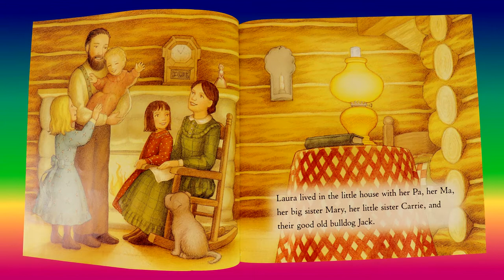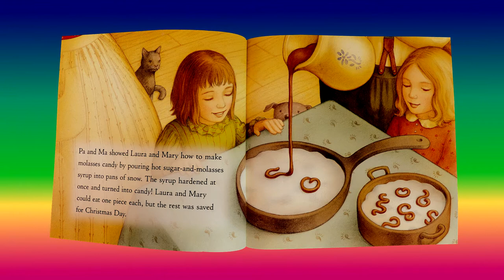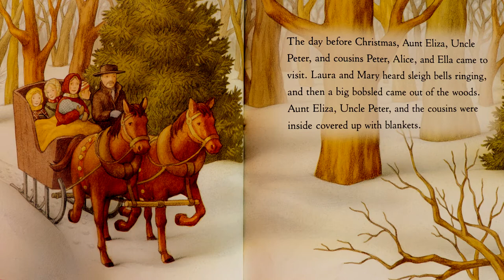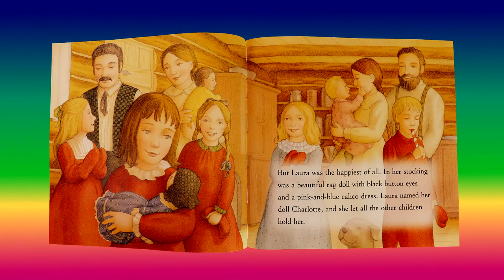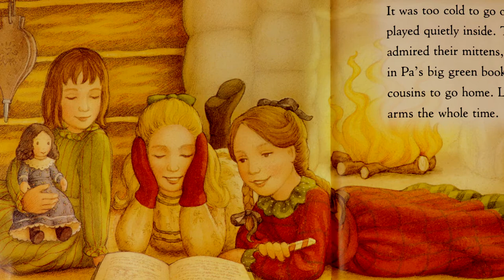Christmas In The Big Woods | Bedtime Stories Read Aloud by GoodHeart Kids Books Read Aloud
Hi Parents, Kids, and fellow readers!! Welcome to GoodHeart Kids and our Kids Books Read Aloud for Children. This video features the book Dance at Grandpa's. Dance at Grandpa's is one of our favorite stories  in the My First Little House Books Series . We hope you enjoy learning form this book as much as we enjoyed turning it into an audiobook.

The My First Little House Books stories were all based on the theory of reading for an adventure and fun by Laura Ingalls Wilder. Laura Ingalls Wilder also wrote the Little House books, which are all based on her childhood growing up in the midwest. And by reading these stories aloud, we hope to help teach kids, or even teach toddlers the value in good citizenship. Whether your toddler learning sounds, or is trying to learn colors is the goal, or your kids learning to read, our hope is that viewing our audio books will help. Or maybe, our kids books read aloud can be a fun story time away from fully animated, less educational videos. Many kids like to read along with Rosie and Shelby.

How about using GoodHeart Kids as a guided bedtime story? Many kids love to use our kids stories for their nightly bedtime stories. A good kids story can also help anyone to learn English.

So whether your trying to learn English, teach toddlers in a preschool learning style, teach kids to read, use our kids books read aloud for story time, or an easy peasy bedtime story, we enjoy this creative process so much and hope you enjoy our creations. Using are videos as audio books and bedtime stories is one of our favorite ways to wind down a day full of learning.

GoodHeart Kids is where we make learning fun through meaningful, creative play— Encouraging children to become more confident in themselves and their world around them. GHK is an educational, fun, safe learning channel specifically geared towards children’s social and scholastic learning.

Wendy, the Heart, and SweetHeart of GoodHeart Kids is a licensed/certified elementary teacher who has spent many years in the classroom. She has taught countless children over the years and found her time spent in the Kindergarten classroom to be her favorite. She believes that it is important to teach young children to become confident, self-thinkers. She firmly believes that every child deserves to be healthy, safe, engaged, supported and challenged. Therefore, she believes in educating the whole child. Not only are academics important, but social, emotional, and cognitive skills are too.

We'd love to make a video of your favorite book for all to enjoy.

You can support this book’s creators by buying it